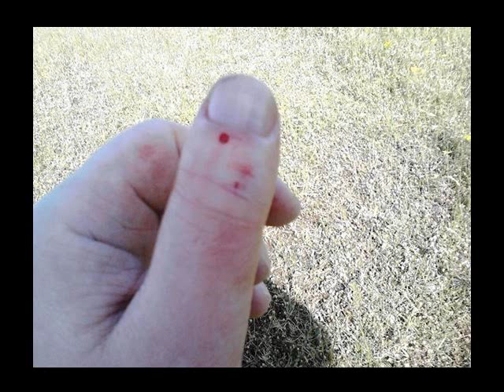Albanian Herper - Long - Nosed Viper bite ( Vipera Ammodytes )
I got bitten in the thumb by a Long - Nosed Viper some month ago and i spent 5 days in hospital.My hand got swollen and my veins turned black the third day but i didn't have any pain fortunately.Two or three month passed before my thumb got back to normal and i could feel it and move it.